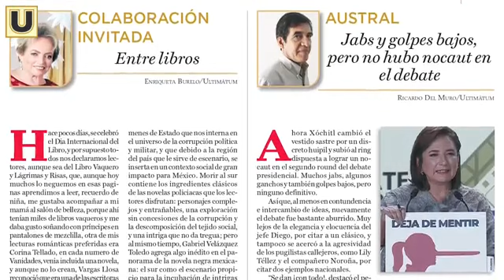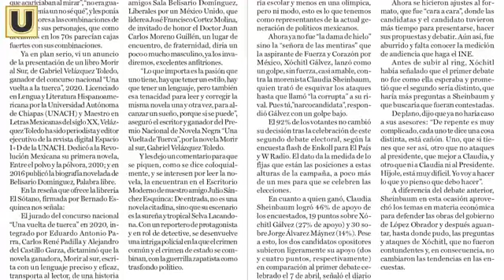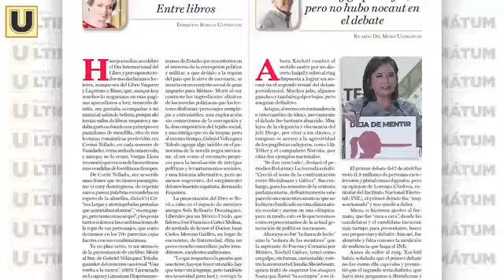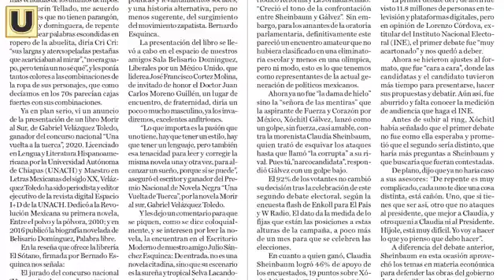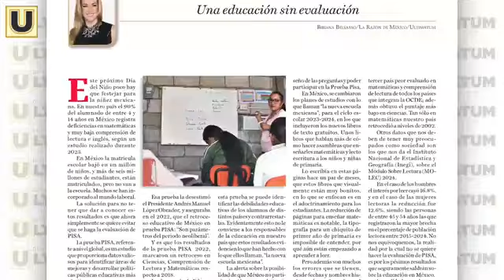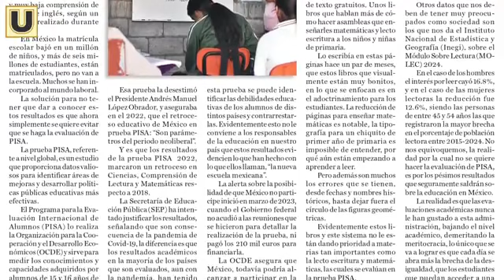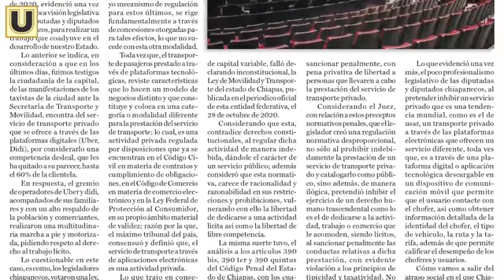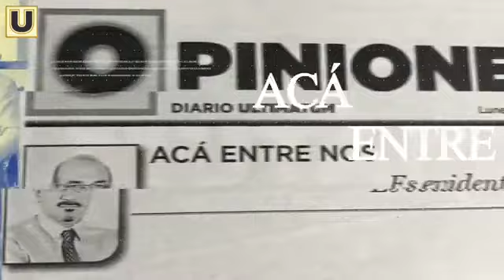ARSENAL DE PLUMAS! - 30 de abril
COLABORACIÓN INVITADA | Entre libros
Hace pocos días, se celebró el Día Internacional del Libro, y por supuesto todos nos declaramos lectores, aunque sea del Libro Vaquero y Lágrimas y Risas.

BALANZA LEGAL | “Una productividad legislativa en retroceso”
Los legisladores chiapanecos, en los últimos años, no se han destacado por su productividad legislativa.
✍🏽Rodolfo L. Chanona

AUSTRAL | Jabs y golpes bajos, pero no hubo nocaut en el debate
Muchos jabs, algunos ganchos y también golpes bajos, pero ninguno definitivo.

BAJO SOSPECHA | Una educación sin evaluación
Este Día del Niño poco hay que festejar para la niñez mexicana. En México la matrícula escolar bajó en un millón de niños, y más de seis millones de estudiantes, están matriculados, pero no van a la escuela.